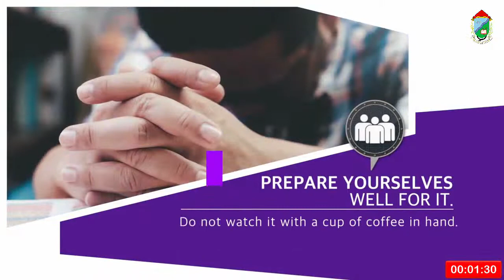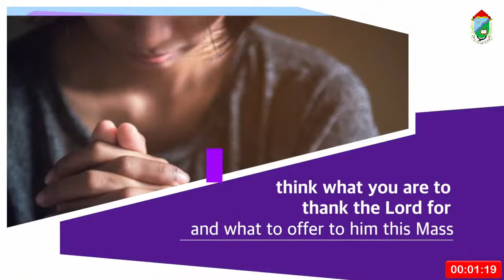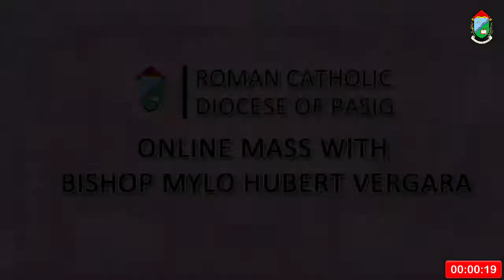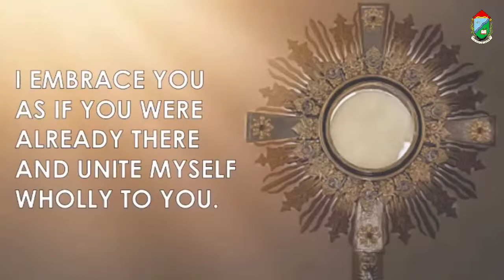Saturday of the Eighteenth Week in Ordinary Time | Mass with Bishop Mylo Hubert Vergara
Saturday of the Eighteenth Week in Ordinary Time | August 7, 2020
Mass with Bishop Mylo Hubert Vergara